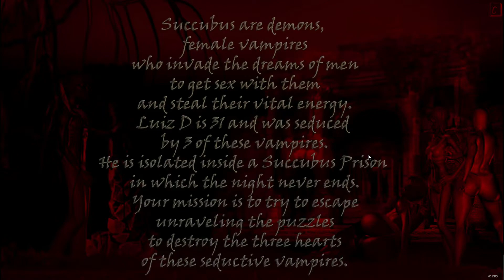Delude (Succubus Prison) - The game drained the life out of me (Steam/PC)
In this video, we show gameplay from ‘Delude - Succubus Prison’ for Steam/PC. Video was Recorded and Voiced by The Hidden Levels one and only Manic Ado.

DELUDE is Studio Halissoni newest work. DELUDE is a game with an engaging and mysterious story. In this game you are in the shoes of Luz D and need to find the exit of the succubus prison.

Title: Delude - Succubus Prison
Genre: Adventure, Casual, Indie, RPG, Simulation
Developer: Halissoni
Publisher: Halissoni
Release Date: 1 Aug, 2017